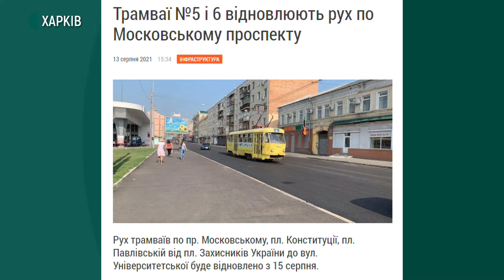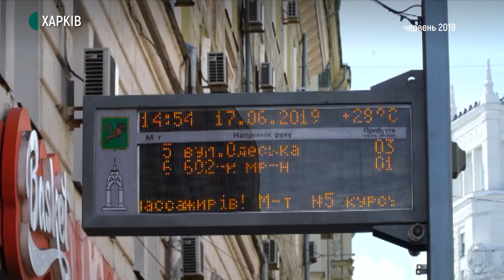Трамваї на Московському проспекті у Харкові відновили рух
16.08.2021. За новим маршрутом тепер ходитиме трамвай №5. Його змінили після реконструкції частини Московського проспекту. Рух трамваїв відновили 15 серпня — на маршрути вийшли трамваї №5 та №6. Як тепер курсуватиме міський електротранспорт та чи зручно це містянам — дивіться у сюжеті.